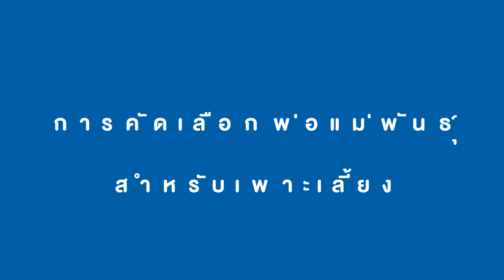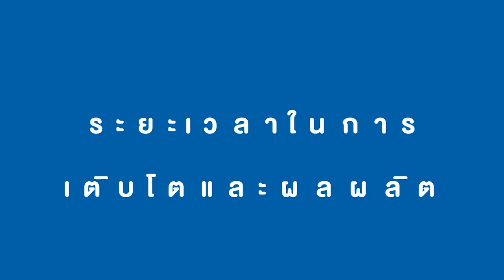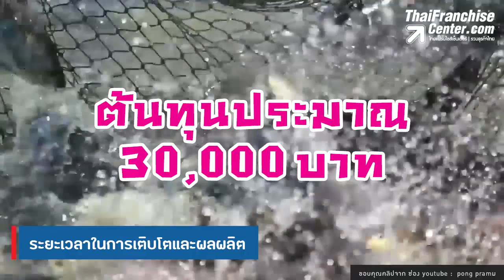เลี้ยงปลานิล รายได้ครึ่งแสน!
ปลานิลจัดเป็นปลาน้ำจืดที่มีคุณค่าทางเศรษฐกิจสูง วันนี้เรามีแนวทางเบื้องต้นสำหรับคนสนใจให้ลองศึกษาดูก่อน แล้วค่อยไปต่อยอดเรียนรู้จากผู้มีประสบการณ์เลี้ยงจริง คลิก!

0:00 intro
1:39 เทคนิคการเตรียมบ่อ
2:29 การคัดเลือกพ่อแม่พันธุ์สำหรับเพาะเลี้ยง
3:20 การให้อาหารปลานิลในบ่อ
4:16 ระยะเวลาในการเติบโตและผลผลิต

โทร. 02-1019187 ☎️